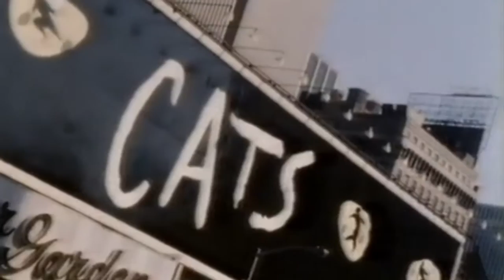Fame by Irene Cara (2022 Version)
Fame/Irene Cara Tribute Video edited and mixed by John Arehart.
Footage from the film, FAME — and Irene Cara's music video for FAME.

Original version of FAME from the FAME Soundtrack (1980).